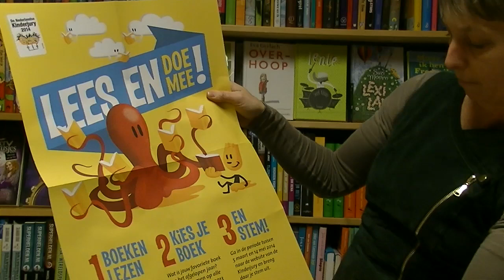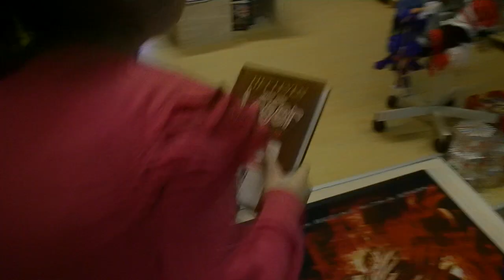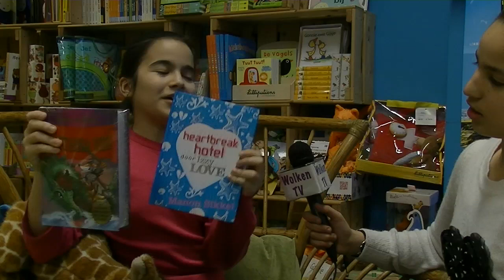Boekwinkel Giraf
Team zwart gaat voor WolkenTV naar kinderboekenwinkel de Giraf. Hoe kom je in de kinderjury?